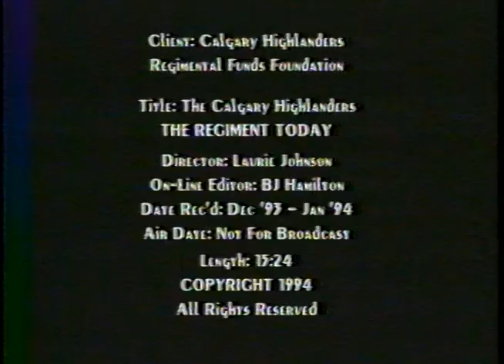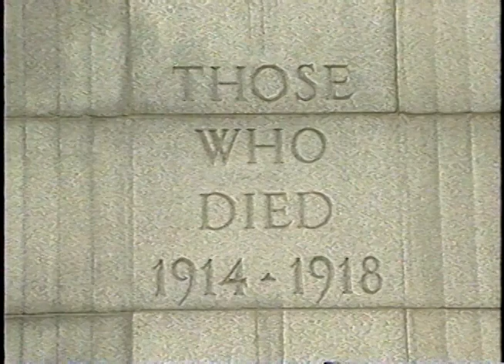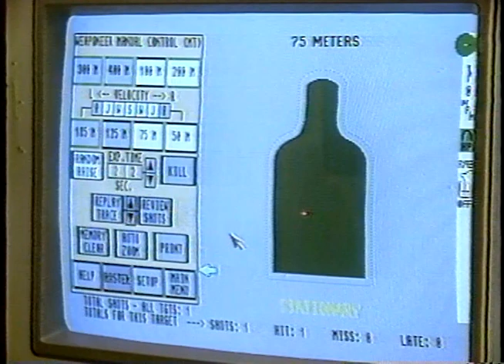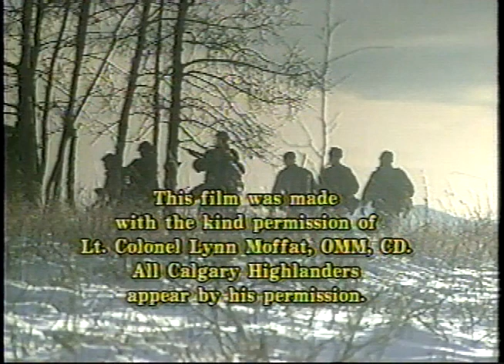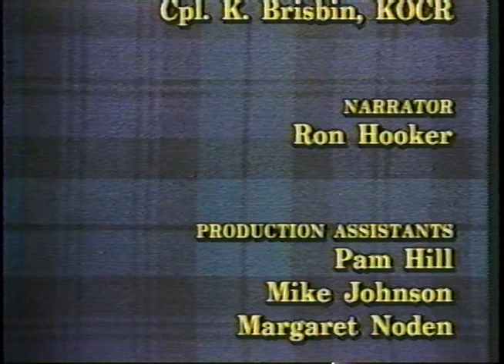The Regiment Today 1994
A promotional video produced for the Calgary Highlanders